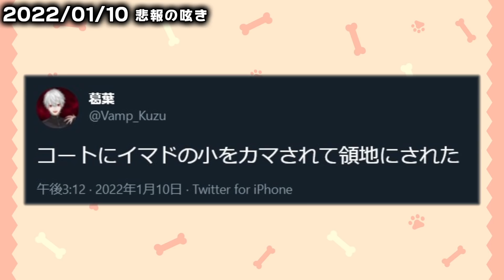【元イマド】愛犬と戯れてメンタルケアする葛葉【成長日記③】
：タイムスタンプ：
00:00 イマドのおかげ
00:39 メルティーキッス事件
00:53 ほんとは大狼
01:10 餌付けされてる説
01:59 イマドの影響？
02:18 犬カフェに興味あり
02:51 初吠え配信の話
03:05 引越し予定
03:34 イマジナリーキャットと夢
04:11 足元にいるワンさん
04:24 健康志向なワンさん
04:51 お茶目なワンさん
05:26 やっぱり口が臭い
05:58 遊んでほしいワンさん
06:52 音が鳴るおもちゃ
07:24 自由なワンさん
07:57 メンタルリセット方法
08:48 部屋の出入り
08:58 無限ぷぴぷぴ編
09:21 ワンさんケア
09:48 Type-C
10:11 癖になる匂い
10:47 悲報の呟き
10:51 テレビを見る時
11:19 叱り方講座
11:31 食べない方がいい物
12:14 はじめての静電気
12:42 かまちょワンさん
12:56 吠えるタイミング
13:41 散歩中の出来事
14:22 コートの行方
14:25 話しかける飼い主
14:40 ポーカーチェイスにて